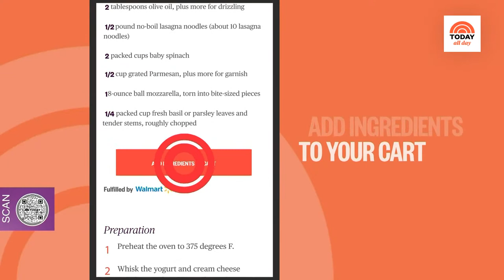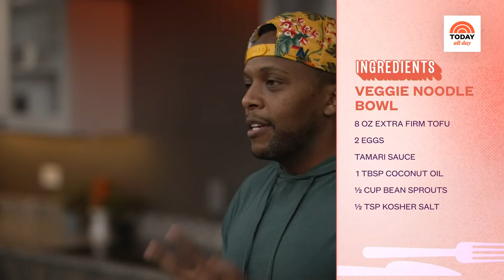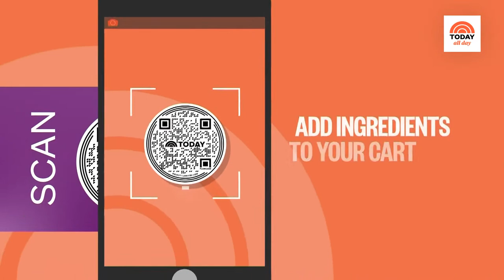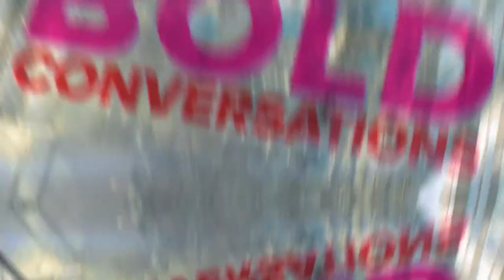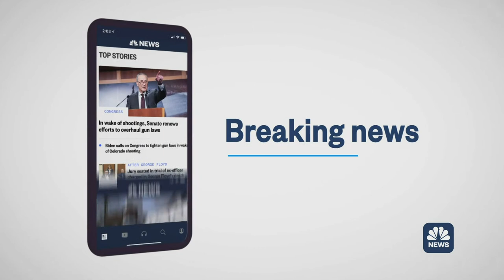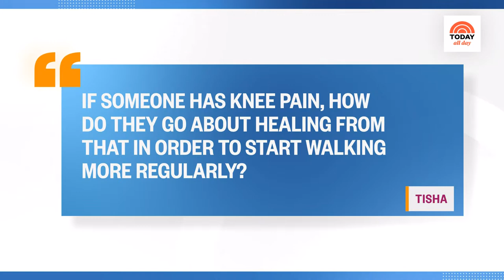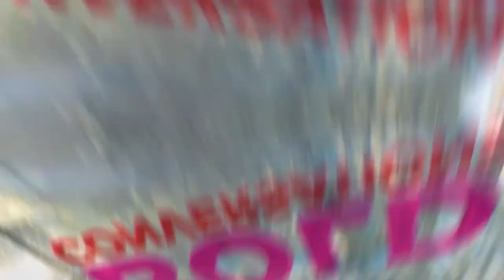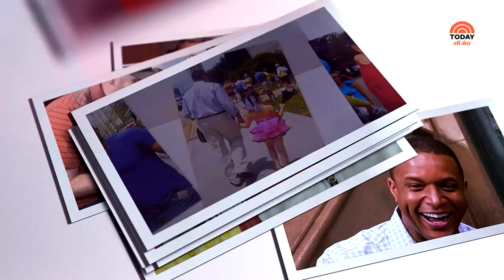Watch celebrity interviews, entertaining tips and TODAY Show exclusives | TODAY All Day - Jan. 20